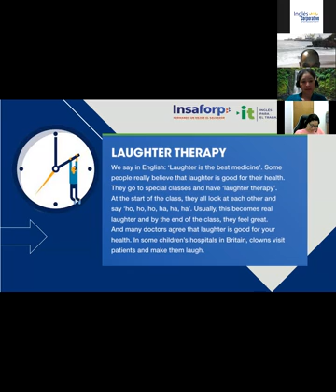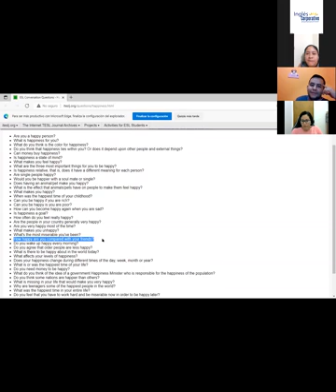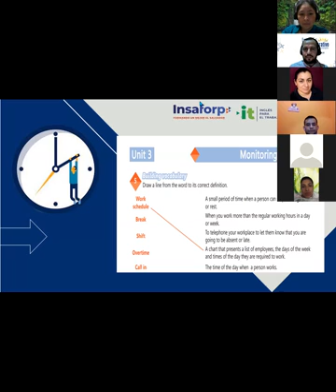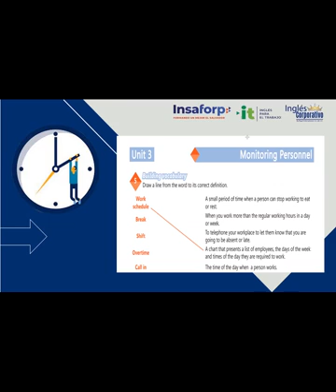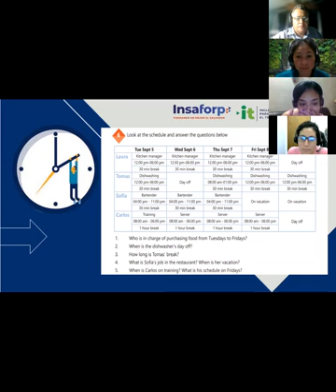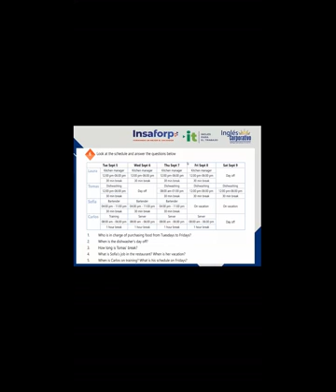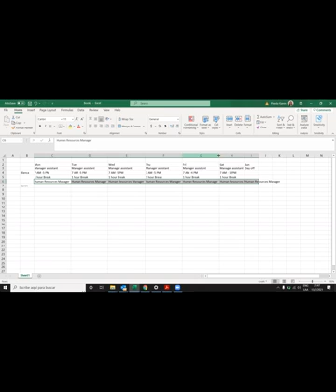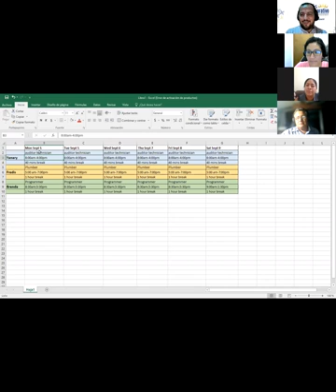Ingles Corporativo-Videoconferencia #17 How to use superlative forms of adjectives.